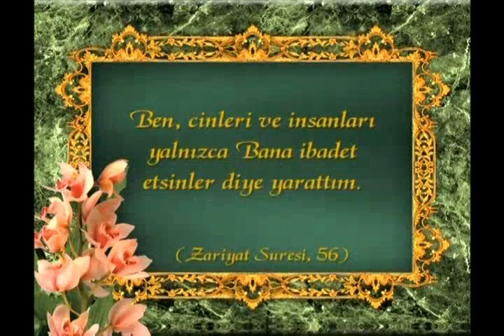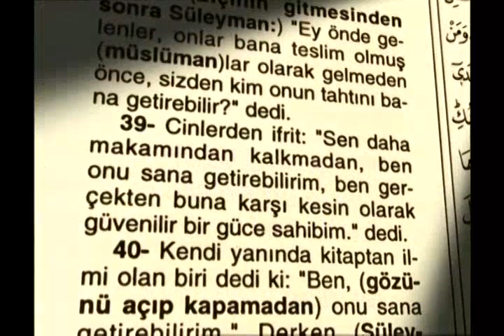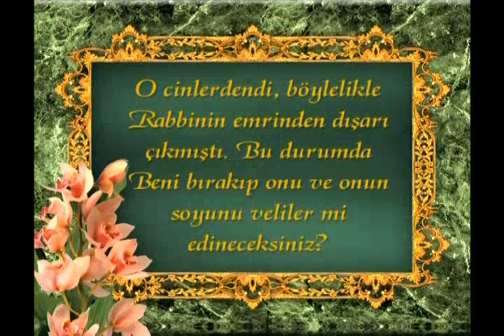Melekler herhangi bir evrim sürecinden geçmeden bir anda var edilmişlerdir